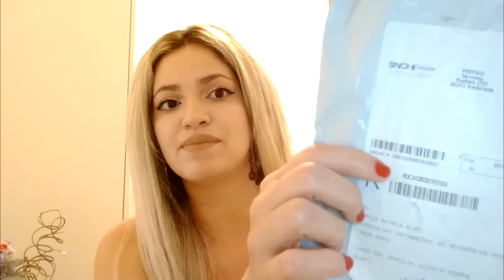Pincéis inspirados\Game Of Thrones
Olá,princesas no vídeo de hoje estarei falando dos pincéis inspirados em 8 casas de Game Of Thrones.No site eles vendem de varias cores desde da cor bronze que foi a cor que eu escolhir,rose gold,silver,gold,copper e está demais.Assitar o vídeo Bjussss